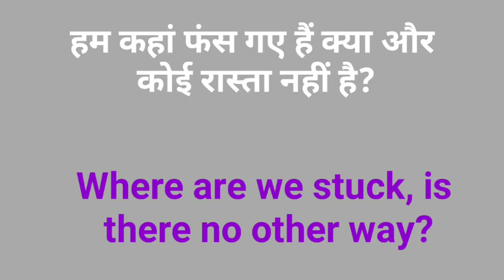फस जाना meaning in English||hum fash gaye in english||Fas jana meaning in Hindi||फंस meaning in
what is the hindi
ka english
Meaning in hindi
Ka matlab
english
ka english